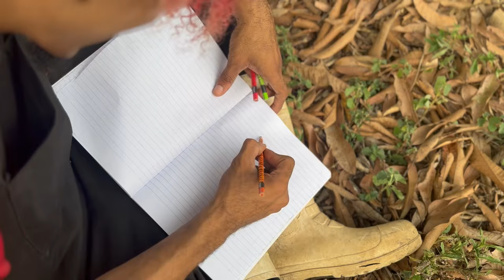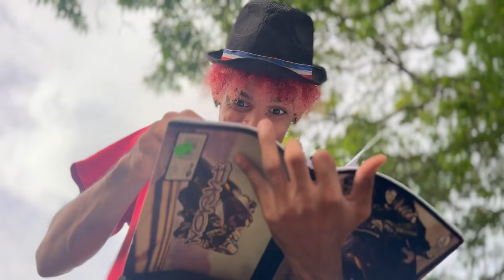EL PROFESOR DE DIBUJOS * Marquilio y sus ocurrencias * 👨🏾‍🏫🎨